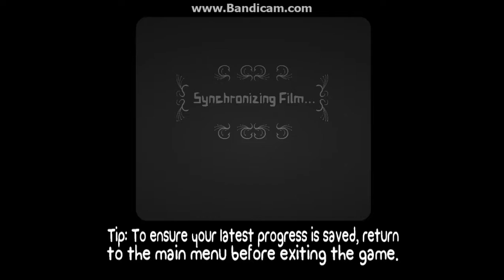Battle Block Theater #2